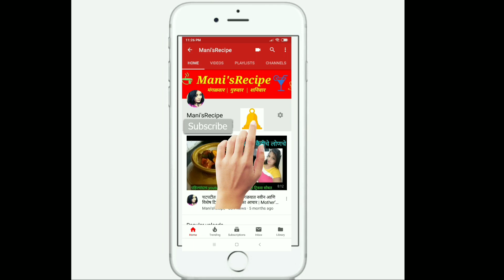दाल मखनी | हिरव्या मुगाची टेस्टी दाल मखनी बनवाल तर खातच रहाल | WHOLE GREEN MOONG DAL RECIPE